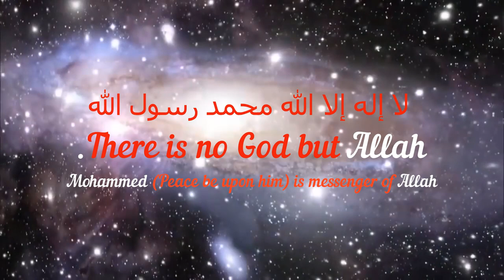Aqida e Tawheed Ayesha Ibraheem Hasnathi